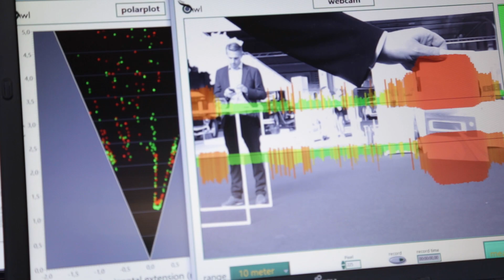NEW two-layer LiDAR integrations with Fraunhofer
Werner Brockherde, Head of the Optical Sensor Business Unit for Fraunhofer IMS chats to Carl Anthony during AutoSens in Brussels 2019.

Recorded live at AutoSens Brussels in 2019, the world's leading vehicle perception conference and exhibition, held at the AutoWorld Museum, Brussels and coming to the Michigan Science Center, Detroit in May 2020. NEW! for November 2020 we are going to Hong Kong!